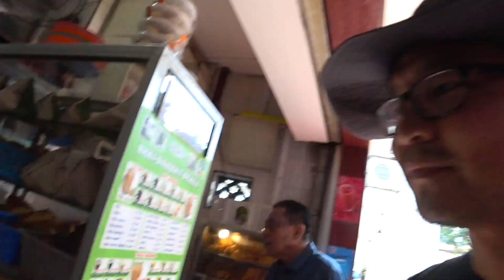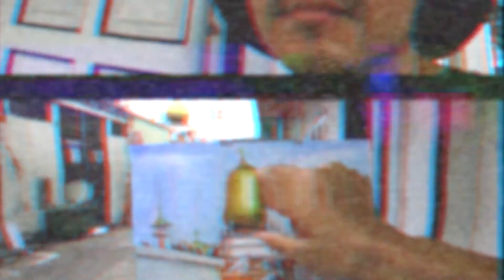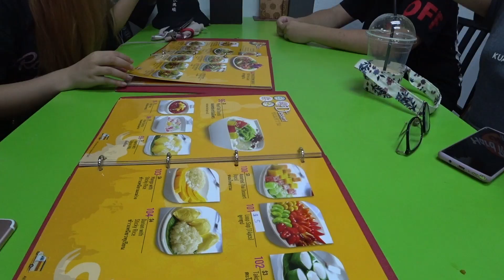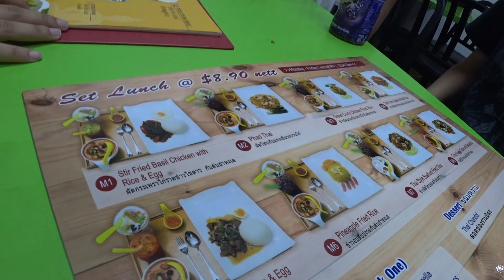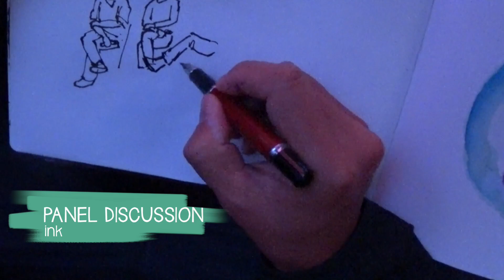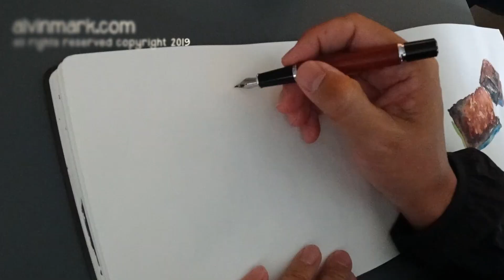Movie Day Out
It's a Movie Day out with the Animation Department! We start off with an outdoor sketching session nearby and end up watching A Land Imagined at the Projector. This video is a little on the experimental side, I'm trying new things, if you have't already noticed. Tell me what you like or dislike about it. :)

Join artist Alvin on his Sketching Singapore series during his journeys around the entire island of Singapore. In every episode, Alvin shares painting tips and drops anecdotes about the location he paints at. It’s a fun way to explore the other side of the tropical isle.